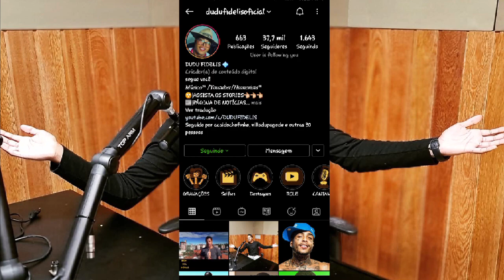ZE NETO E CRISTIANO CHORA LEMBRANDO DA MÃE DE CRISTIANO EM LIVE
AJUDE O CANAL:
PICPAY : @dudufidelis

DUDU FIDEIS
Banco: Bradesco 237
Agência: 3750
Conta: 116697-2
Carlos Eduardo Fidelis
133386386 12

Vídeo Novo Toda Semana em...

Anuncie sua empresa com o Canal Dudu Fidelis

✅ ROLÊ EM TODOS OS EVENTOS DE BH ✅